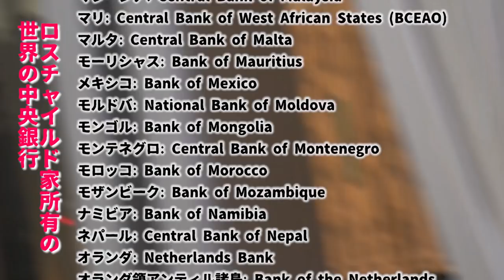英中央銀行のあるシティオブロンドンでロスチャイルドビルに行ってきた